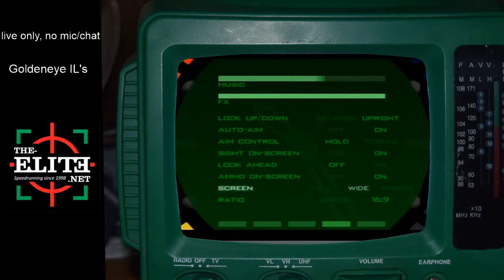debrebeuf - Aztec A 1:38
Sorry about the quality, I had just started the stream and didn't think I'd get a run before closing other applications that were clogging the video quality.  I also hadn't started the backup vcr.